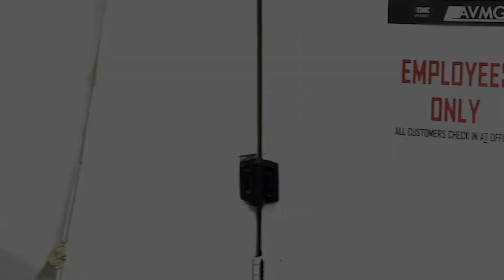Keep On Trucking! The road to business closure.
Follow Atomic Autoworks on the road to closing down the shop and at the same time revitalizing our love for vehicle customization.

Atomic Autoworks is all about Car Restoration & Customization (including Car Care , Detailing & Reconditioning)